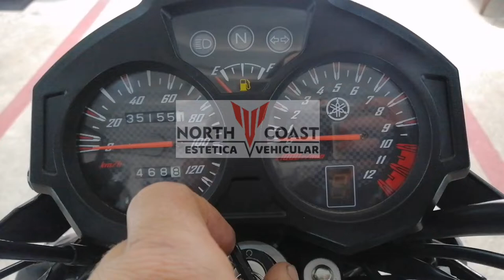Yamaha Yx 125 arranque en frio